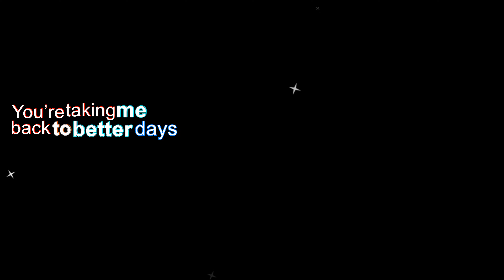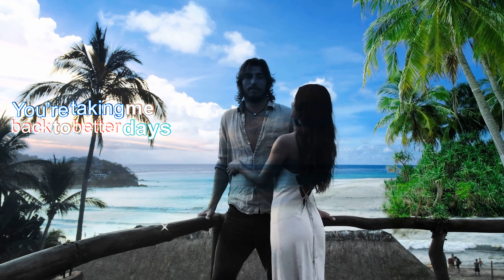Joshua Nichols - Better Days - Lyrics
Top Tunes for Music Lovers and Content Creators
Better Days - Joshua Nichols - Lyrics
Written By Brendan St. Gelais, Joshua Nichols
Performed and Produced By Joshua Nichols
Music to Make you Feel Good!